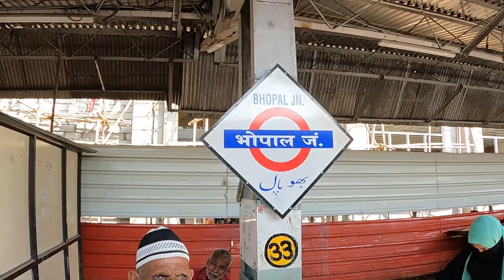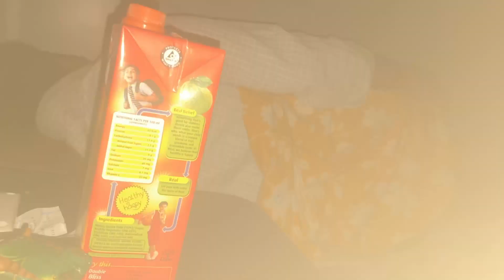Episode 2 | Delhi to Rameswaram By Train | Bhopal | Nagpur Ke Santare | Train Me Mile Kharrataa Sur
Episode 2 | From Bhopal To Nagpur